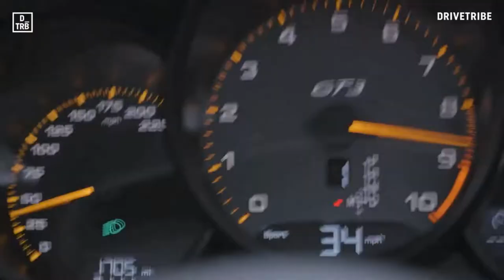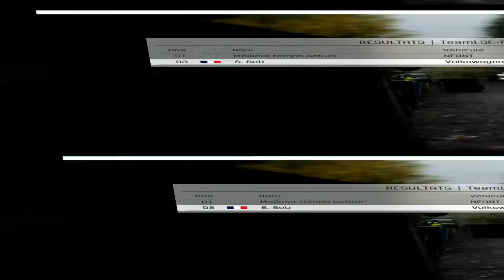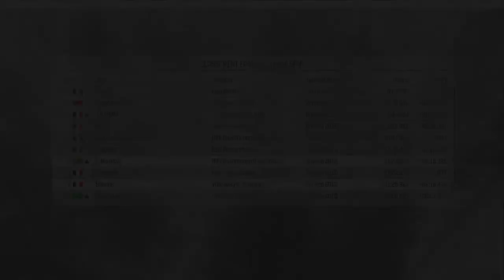DIRT RALLY - CHAMP LSF - MANCHE 3 # NO TRAINING NO SETUP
Salut,
3em Manche plus compliquée que d'habitude. ce qui prouve que l'entrainement c'est utile!